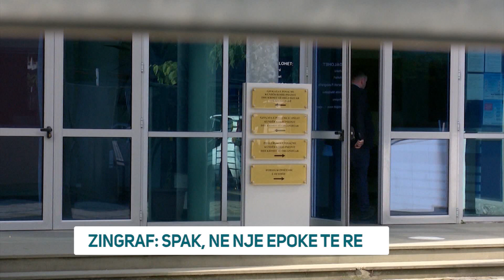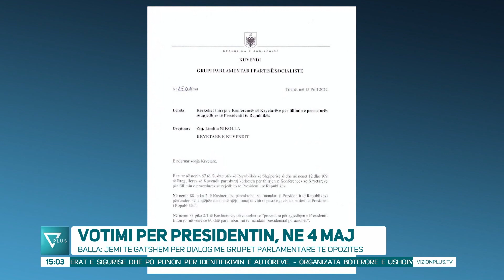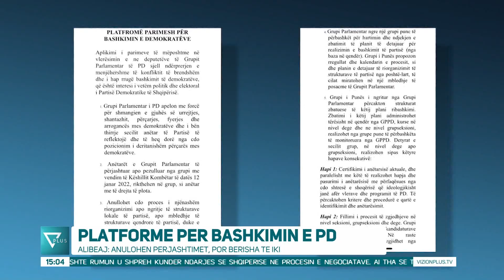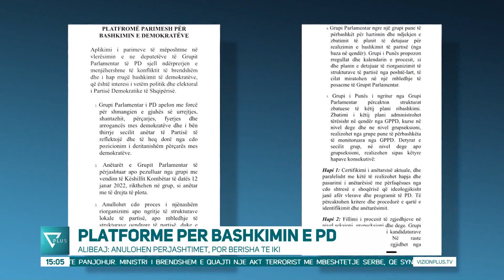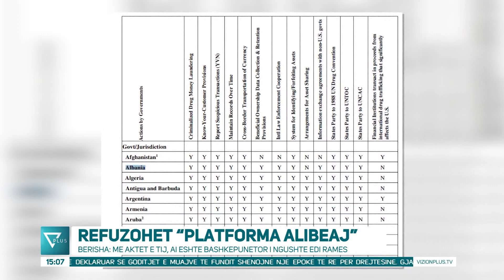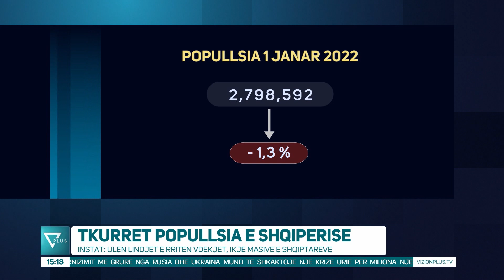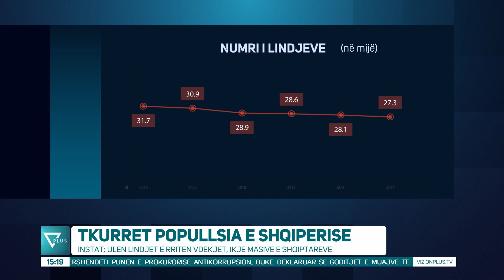Edicioni Informativ - 15 Prill 2022 - Ora 15:00 - News, Lajme - Vizion Plus